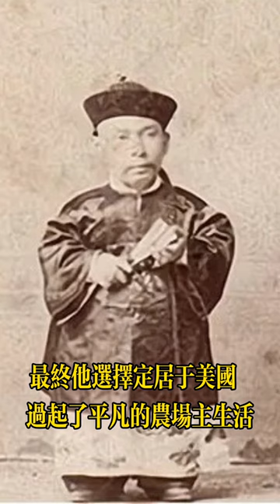晚清最牛小矮人，定居美國，娶兩個美國妻子